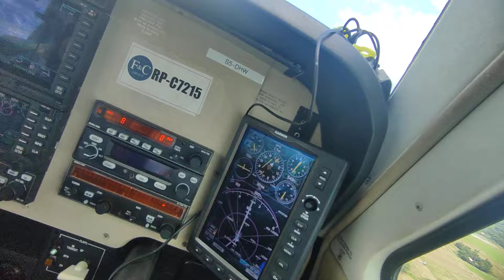land run way 02 at Iloilo international airport